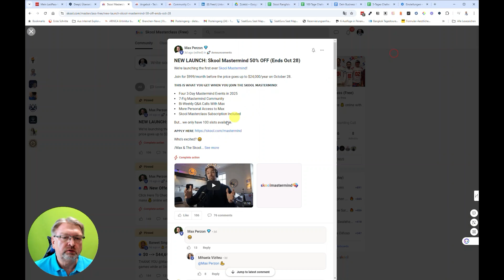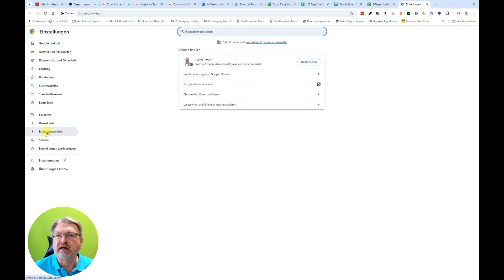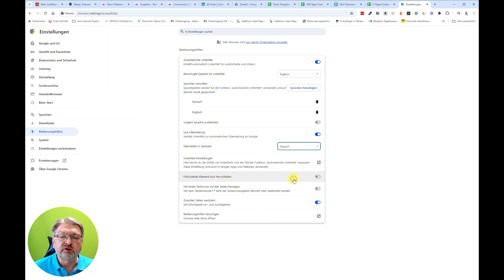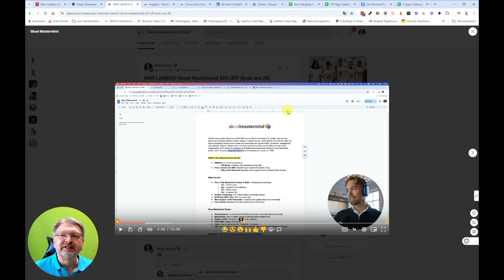Videos Sprache live übersetzen - so geht´s einfach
00:00
so dann schauen wir uns heute mal eine ganz einfache Lösung an immer wieder kämpfen ja einige auch mit Videos ich auch weil ich immer wieder mit englischsprachigen Videos Problemchen habe weil ich werde sie zu schnell sprechen oder weil mein Englisch einfach nicht gut genug ist so wie können wir das Lösen ich habe eine ganz simple
00:17
Lösung jetzt mal für mich gefunden die vielleicht in einen oder anderen von euch auch helfen kann aber gehen wir mal zur Ausgangsposition wir haben hier ein Video schauen wir mal hier das ist jetzt z.B auf School Max Person da geht's um einen Launch so was sagt der Liebe okay ich verstehe mal nur Bahnhof gut so du hast die erste Option
00:48
du kannst die Untertitel einblenden die werden aber meistens nur in der Originalsprache zur Verfügung gestellt gut bringt mich persönlich jetzt auch nicht wirklich weiter aber was können wir tun wir gehen ich lese das jetzt mal du gehst einfach hier im Browser in deine Einstellungen hier bei mir heißt das jetzt
01:15
Bedienungshilfen bei dir kann das auch heißen einfache Bedienung leichtere Bedienung wie auch immer so duast hier mehrere Optionen die erste Option du kannst dir generell bei jedem Video dass du dir anschaust Untertitel erstellen lassen dafür kannst du äh Sprachen ausbilden bevorzugte Sprachen für deinen
01:34
Untertitel also du möchtest Untertitel in Englisch in Deutsch in Spanisch oder wie auch immer haben das hat aber jetzt nichts mit der Live Übersetzung zu tun also deswegen mache ich es hier jetzt mal wieder aus sorry mach's an natürlich muss ich anmachen und du hast hier weiter unten die Live Übersetzung diese einfach
01:55
anmachen und dann die Sprache auswählen deine Zielsprache also in welcher Sprache möchtest du die Live Übersetzung haben du kannst hier du siehst alle diese Sprachen das wird halt von Google zur Verfügung gestellt ist nicht immer perfekt aber um den Sinn eines Videos zu erfassen ist es durchaus geeignet so ich
02:18
stelle hier jetzt einfach mal auf Deutsch das kann ich jetzt wieder schließen dürfte gespeichert haben und dann gehe ich zurück zum Max gut geh noch mal auf die Seite von Max öffne das Video noch mal starte das Video so ich Stopp jetzt hier mal du siehst hier unten jetzt schon es wird live übersetzt unabhängig davon ob Du
02:55
hier die Untertitel an oder aus hast es wird live ü du kannst das auch verschieben wenn es dir da unten nicht gefällt platzierst du das Ding einfach einfach anfassen und wo es dir halt sympathischer ist also jetzt willst du es vielleicht da oben haben was auch cool ist du öffnest hier und siehst hier die
03:21
ganze Übersetzung so ich lass ihn jetzt einfach mal kurz laufen damit du das siehst trfficion engement ret syem Allers okay ist soweit klar so wie gesagt du kannst die Untertitel weil die verwirren dich jetzt vielleicht nur ausschalten und die Geschwindigkeit erhöhen oder reduzieren also ich lass den gern in der original
03:51
Geschwindigkeit laufen weil sonst verstehe ich genau gar nichts dann schauen wir noch mal ob jetzt auch Funktion ja tut es so und jetzt kannst du hier wieder einklappen um wirklich den aktuellen Verlauf gerade mitzuerleben ja ich denke dass das für den einen oder anderen hilfreich ist eine oder andere wir alter Hut kenne ich
04:18
schon aber wenn es nur für einen wirklich was bringt dann freut's mich gerne ein Like daassen und ein Kommentar mit Feedback wird mich total freuen okay ihr Lieben bis zum nächsten Tipp